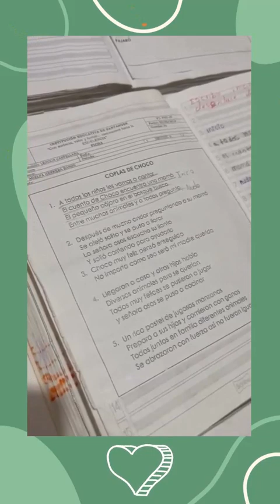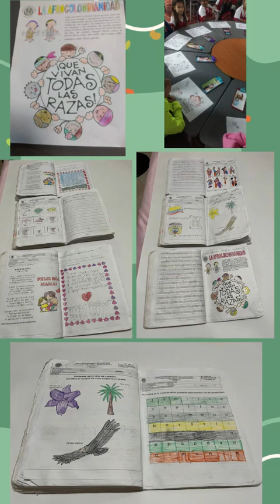Cierre de proyecto ABPLA ORALIDAD grado primero sede D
Rescatando la tradición oral con la participación de sus familias en la lectura de cuentos y fábulas